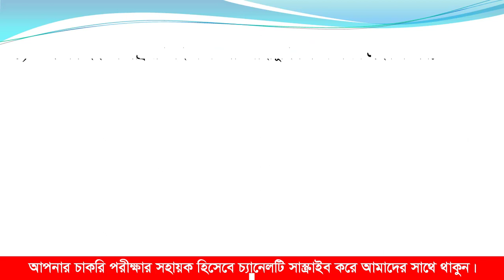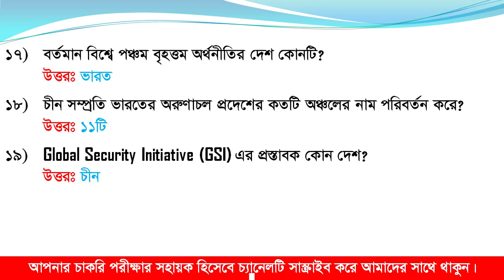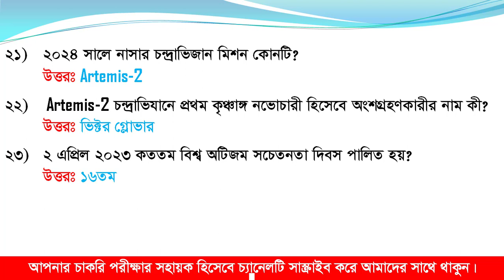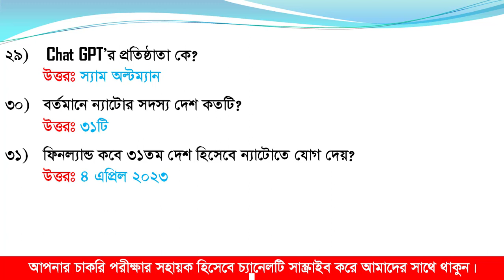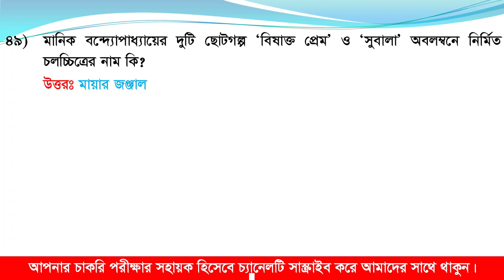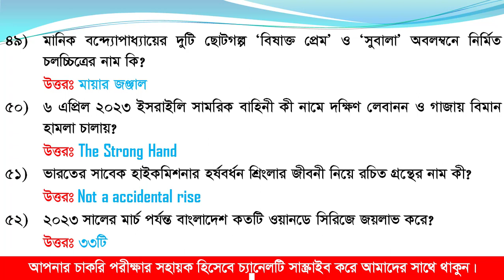গ্লোবাল অ্যাফেয়ার্স মে-২০২৩, Global Affairs May, 2023, BCS, NTRCA, DPE, Govt. Job, Job Solution